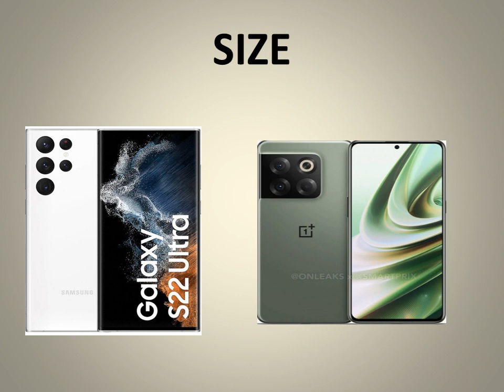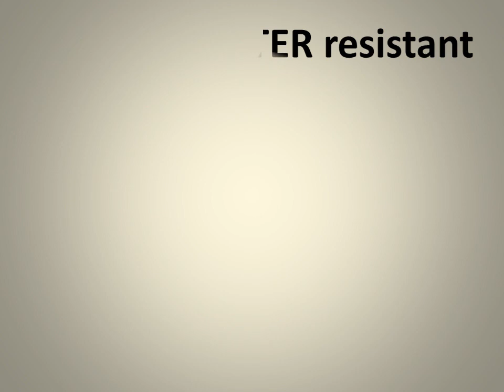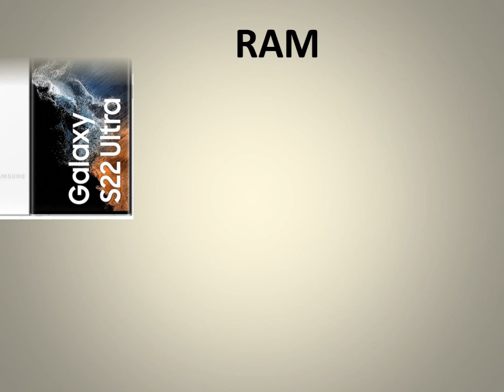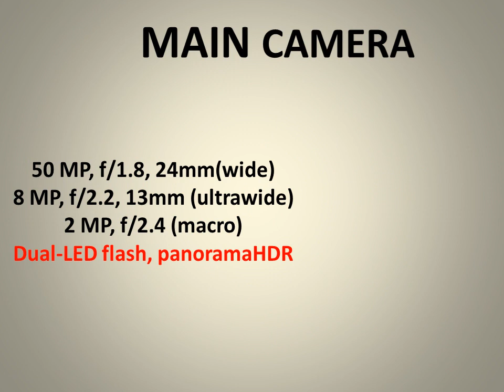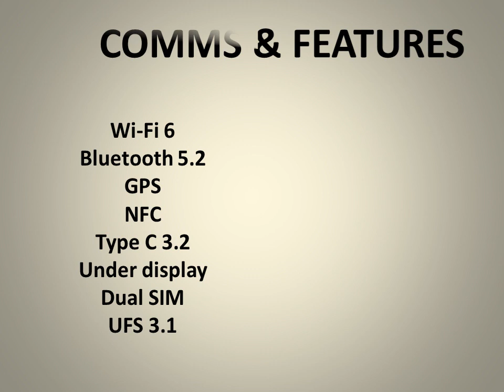Samsung Galaxy S22 Ultra VS OnePlus Ace Pro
In this video you will get a full comparison of Samsung Galaxy S22 Ultra VS OnePlus Ace Pro